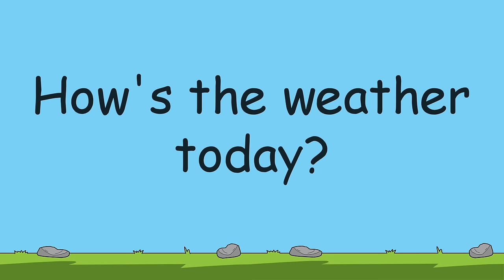Brush, Bath, Bed! Bedtime Routine Songs for Kids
A fun sing-along all about nighttime and bedtime routines for children. Brush your teeth, take a bath, it's time to go to bed! Start getting sleepy and learn the bedtime routines with this soft and soothing collection of kids songs and nursery rhymes by English Tree TV.

English Tree TV Plushies, T-Shirts, Posters and more English Tree Merch!